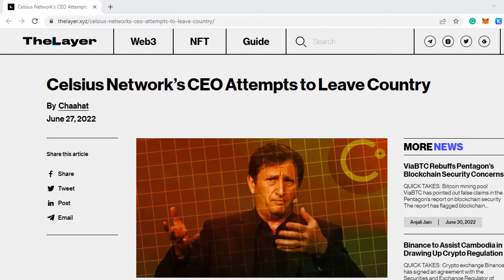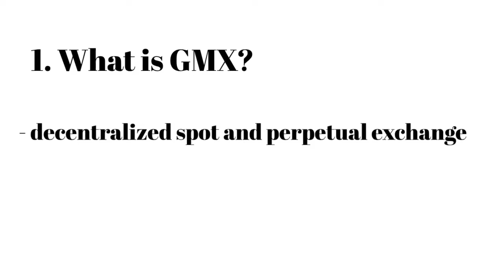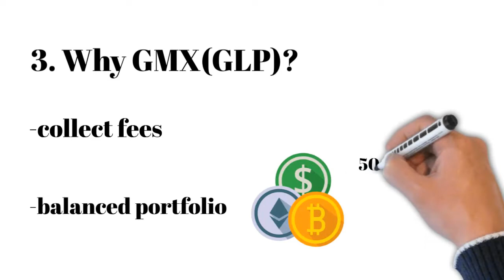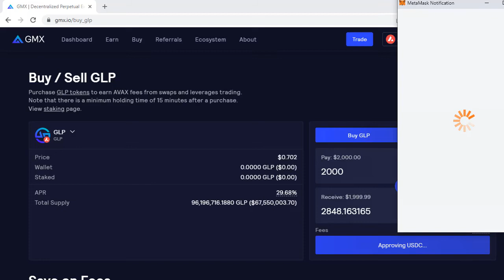Why You Should Use DeFi Protocols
In this video, I would like to show you why I'm bullish on DeFi protocols. On the GMX platform, you can purchase the liquidity provider token GLP. In my opinion, this token has great potential and today I'm gonna show you why it's a good investment.